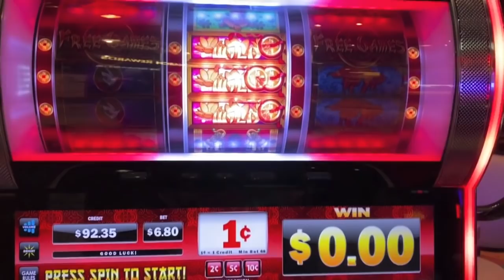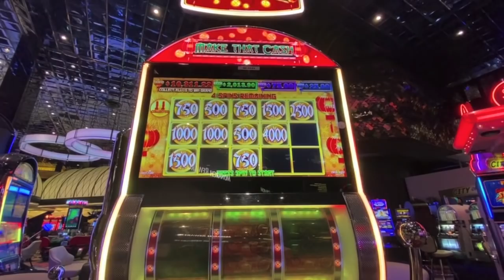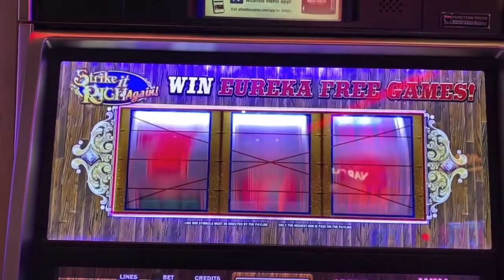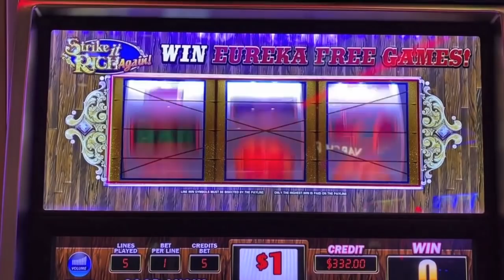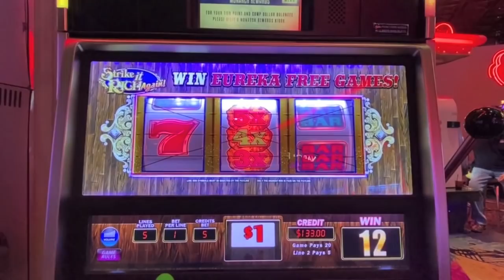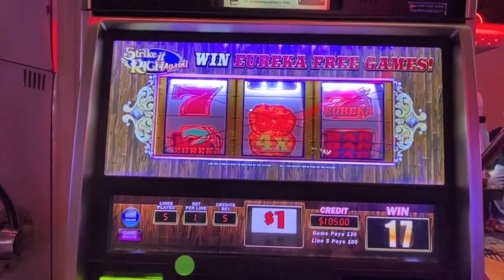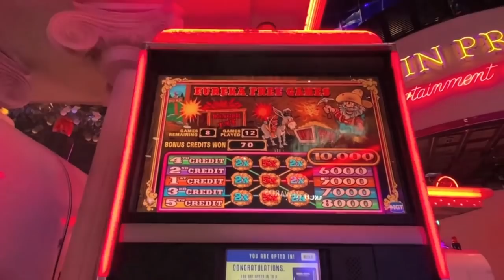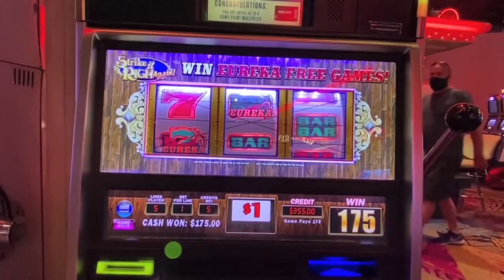30 SPIN BONUS ON STRIKE IT RICH AGAIN-DOLLAR DENOMINATION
2nd spin bonus on Make that Cash and 30 spin bonus on Strike it Rich Again at Atlantis casino in Reno.